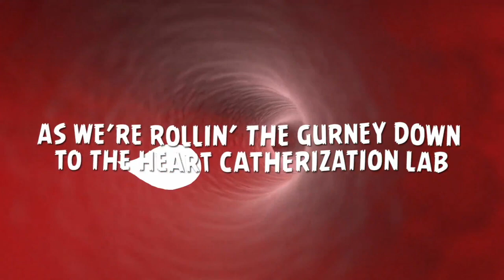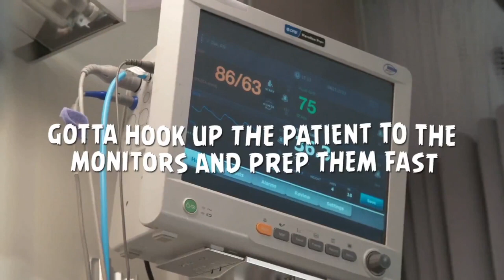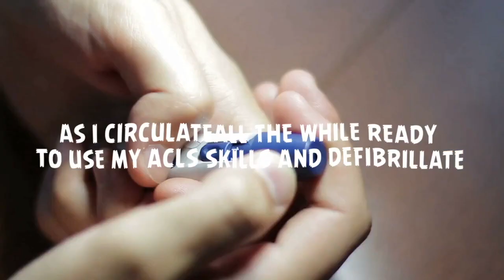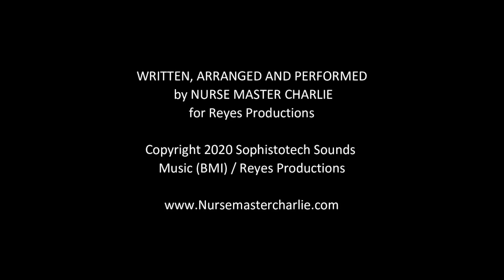"WORKIN' IN THE CATH LAB!"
This is a Lyric-Video describing what happens in a Heart Catherization Lab, or "CATH LAB"! It is a place where patients are evaluated and treated for chest pain, and where angiograms, angioplasties are performed; and where cardiac stents are placed within the arteries of the heart, to allow blood to circulate and perfuse the heart.